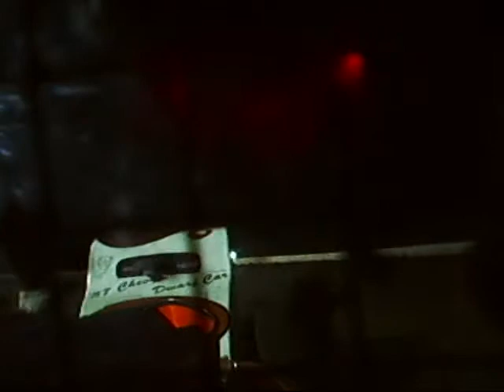Colorado Dwarf Cars EP Main 5-15-10